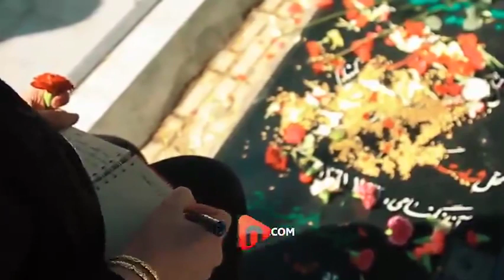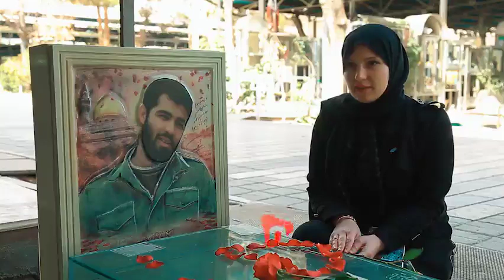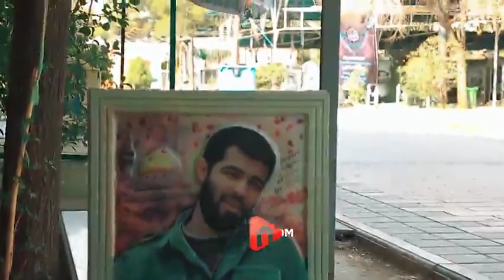🎥مستند از ایروان تا بهشت 🔸شهید ابراهیم هادی مرا پیدا کرد 🔹من شبیه شهید مجید قربانی هستم!!! 🔸از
🎥مستند از ایروان تا بهشت
🔸شهید ابراهیم هادی مرا پیدا کرد
🔹من شبیه شهید مجید قربانی هستم!!!
🔸از حاج قاسم هدیه گرفتم
🔹ایرانی ها چقدر توفیق داشتند که در ایران به دنیا آمده اند
🔸شهید رسول خلیلی با من حرف زدند
🔹آرامشی که در بهشت زهرا دارم هیج جا ندارم
 🔸این ها تنها گوشه ای از ارادت خانم نازلی مارگاریان نسبت به شهدا است...

🌐 seraj24.ir/192958